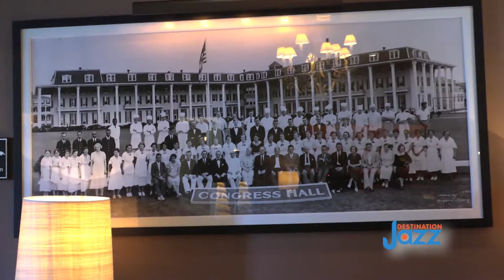Destination Jazz Explores Congress Hall - Cape May, NJ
Historic Congress Hall - Beach Resort at Cape May, NJ
Host Hotel for the Exit 0 International Jazz Festival

Destination Jazz TV is a series of entertainment video segments highlighting unique Jazz Festivals in locations worldwide that are exciting vacation destinations. These webisodes also feature Jazz musicians sharing their fondest memories of performing in these vacation destinations to international audiences and enthusiast who love live jazz music.